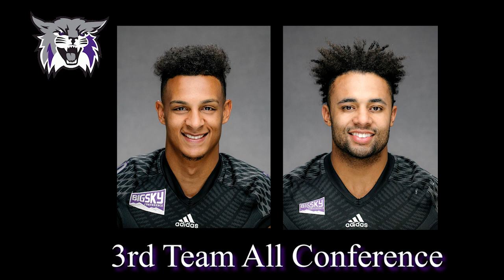2018 Weber State Football highlight video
A look back at the historic 2018 season for Weber State football. The Wildcats repeated as Big Sky Conference Champions and advanced to the FCS Quarterfinals. Weber State was also ranked as high as third in the nation, the highest ranking in school history.